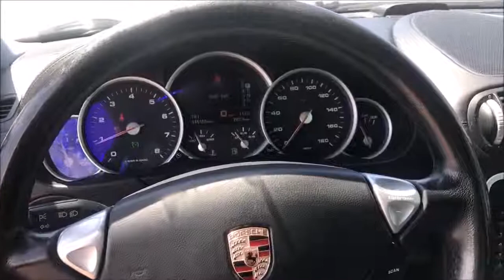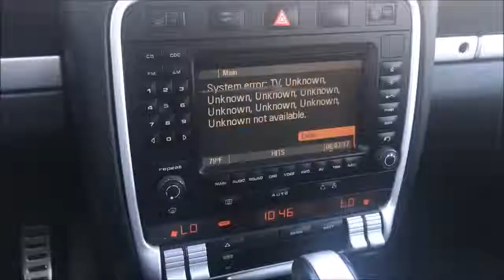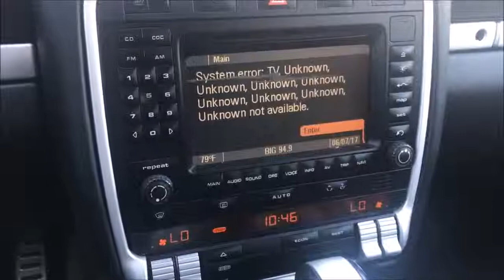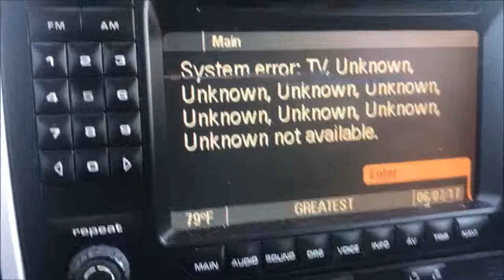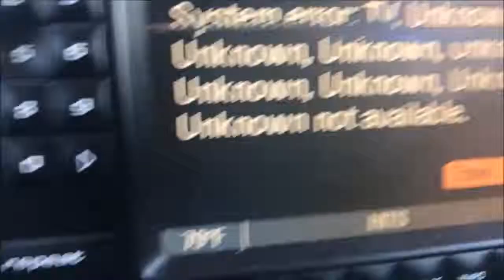What Most People Love & Hate About The Old Cayenne Turbo